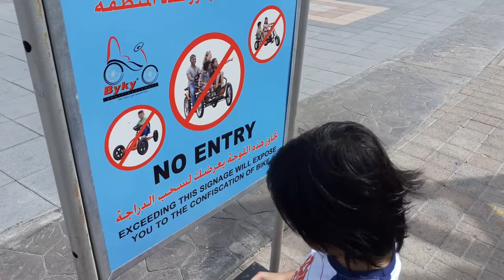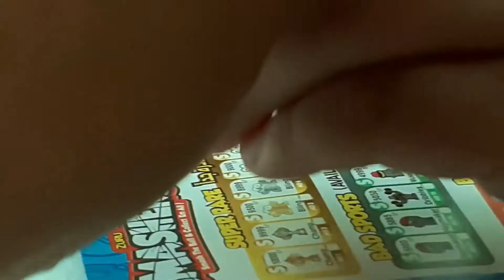LIAM MARCH 13 2020 CORNICHE BEACH ABU DHABI - ZURU SMASHERS